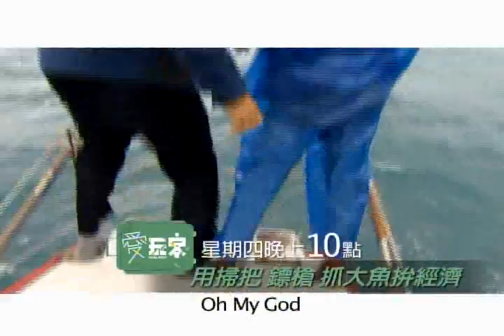愛玩客 吳鳳15